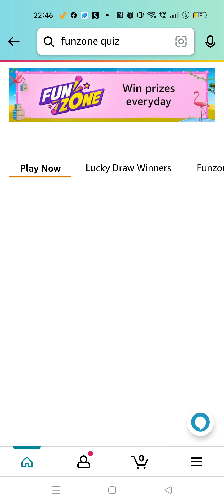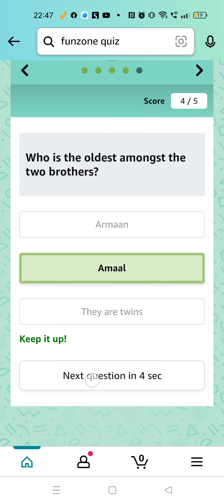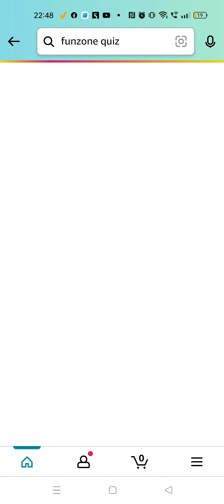Amazon Prime Music Quiz Answers Today | 9 July 2022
OTHER QUIZZES :-

OTHER LINKS :-

Questions Asked :-

Topics Covered:-

amazon quiz
amazon prime music quiz answers today
amazon quiz 9 july answers
amazon desi vibes quiz with shreya
amazon desi vibes quiz with armaan and amaal
amazon fully tolly quiz answers
prime music quiz amazon answers
pathania brothers
amazon
quiz